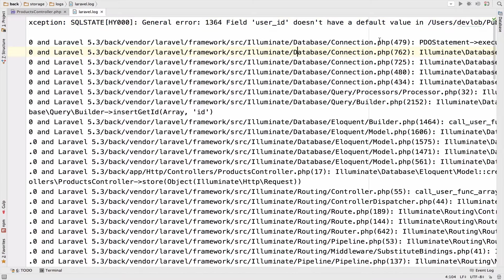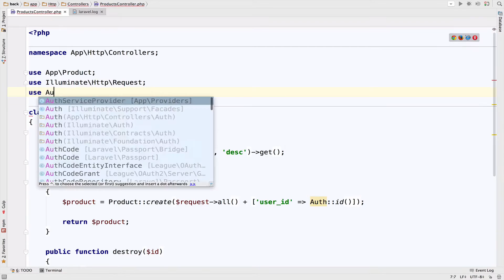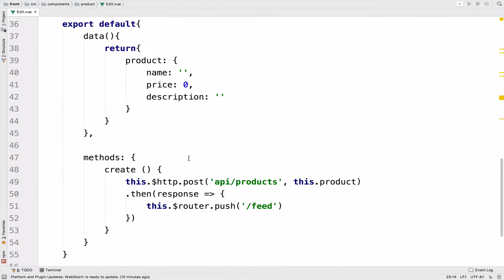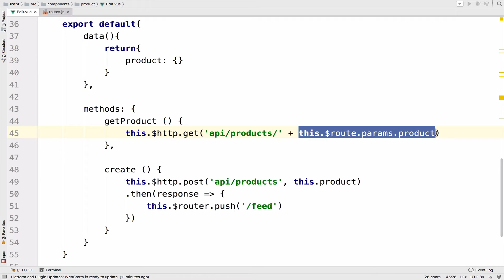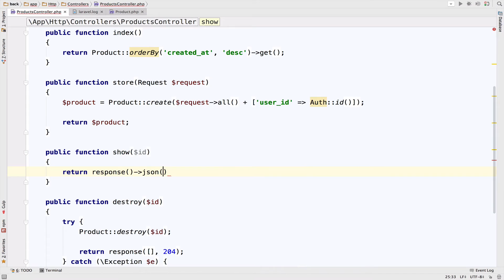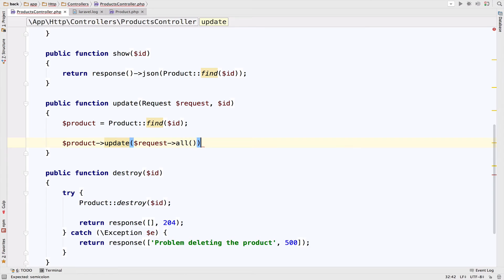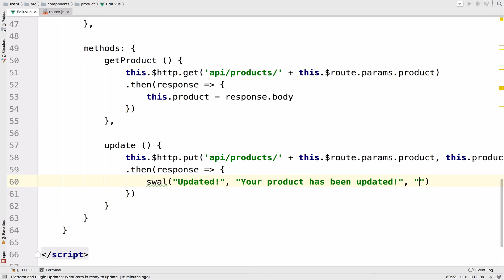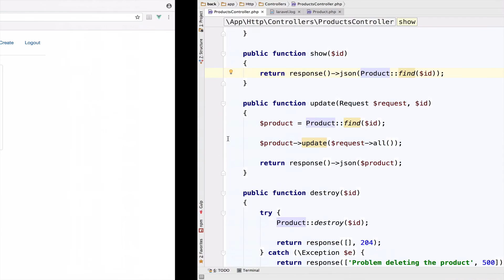Vue 2.0 and Laravel 5.3 #20 Updating Products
Renato:   / renato-hysa
Devlob:   / devlob

Renato:   / renato.hysa.dev
Devlob:   / devlob_